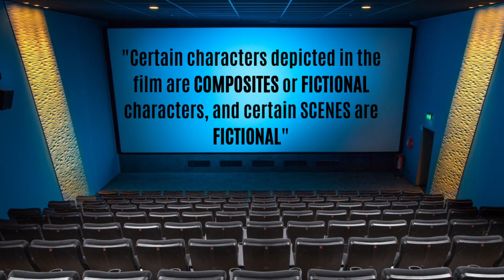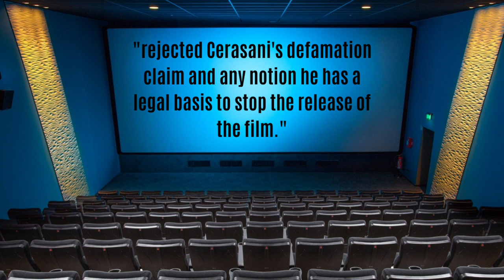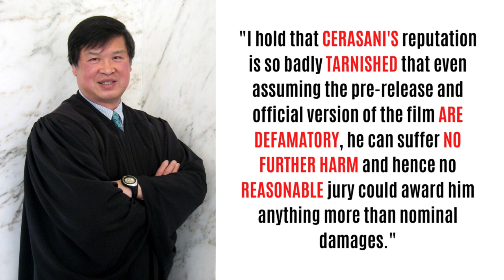DONNIE BRASCO MOVIE SUED BY BONANNO SOLDIER - JOHN "BOOBIE" CERASANI - SONNY BLACK'S RIGHT HAND MAN!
Mafia movie Donnie Brasco, starring Johnny Depp and Al Pacino, about undercover FBI agent Joe Pistone and his infiltration into the Bonanno Family was amazingly sued by a then active Mobster in the New York Crime Family.

This American Mafia Documentary tells the story of Sonny Black Napolitano's right hand man John "Boobie" Cerasani.

This Cosa Nostra tale features mobsters such as Lefty Ruggiero and the three Bonanno members killed in the famous Three Capo's murder - Phil Giaccone, Sonny Red Indelicato, Dominick Trinchera.  Also mentioned are Hollywood Directors Mike Newell and Barry Levinson.